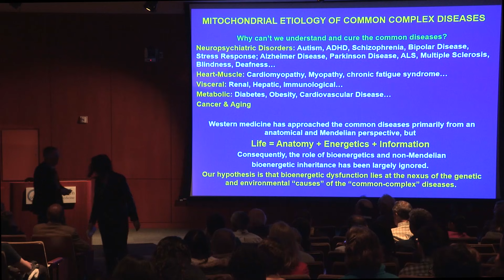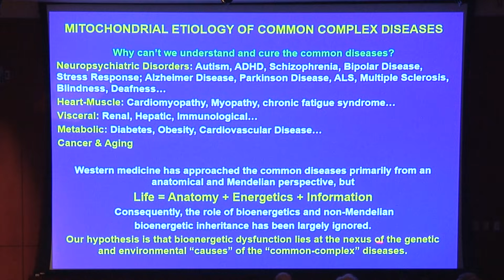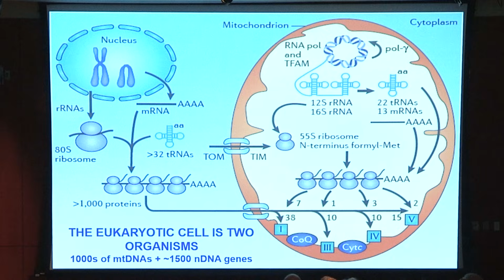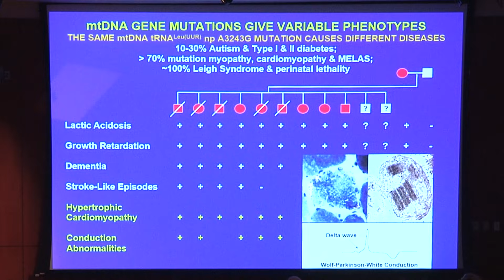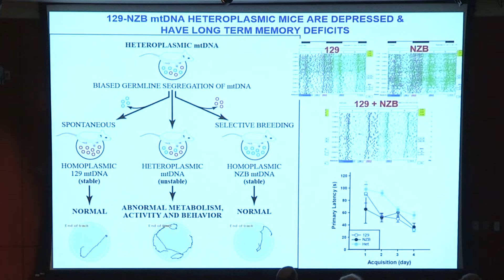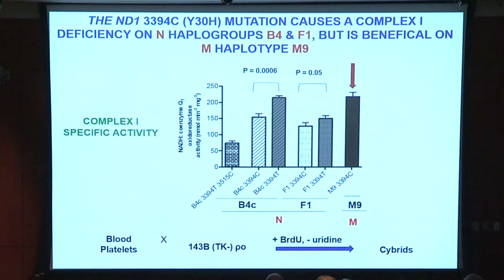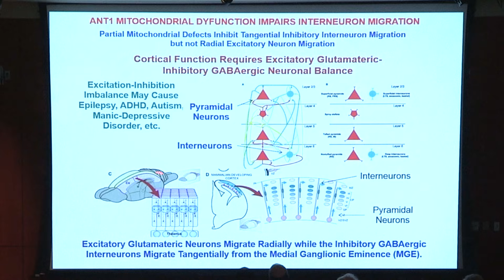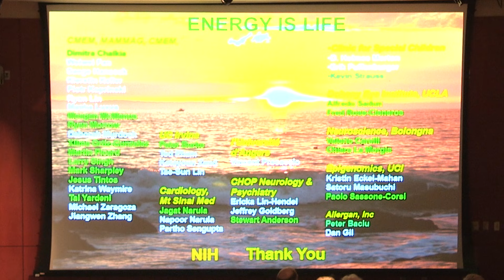A Mitochondrial Etiology of Common Complex Diseases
Douglas C. Wallace, Ph.D.
Director, Center for Mitochondrial and Epigenomic Medicine (CMEM)
Professor, Department of Pathology & Laboratory Medicine
The Children's Hospital of Philadelphia